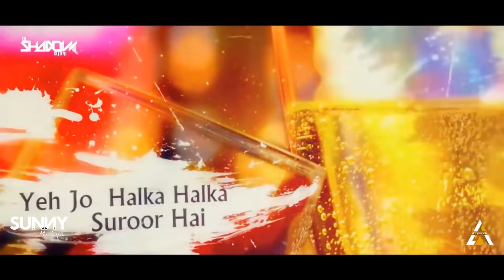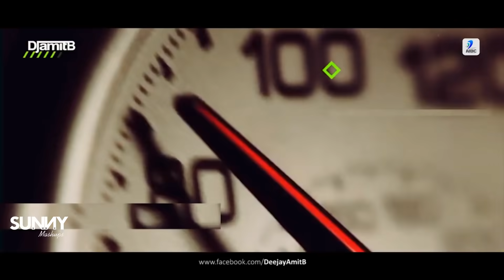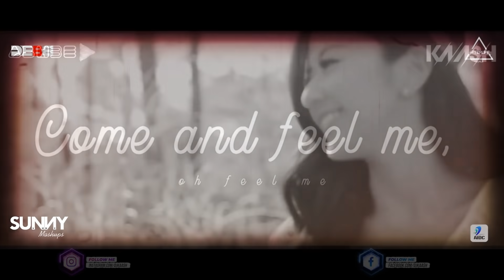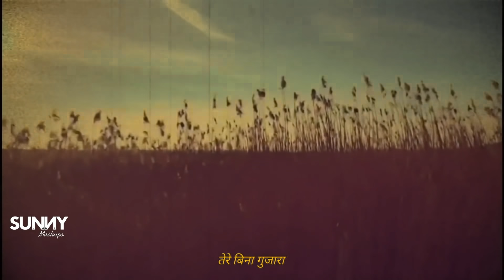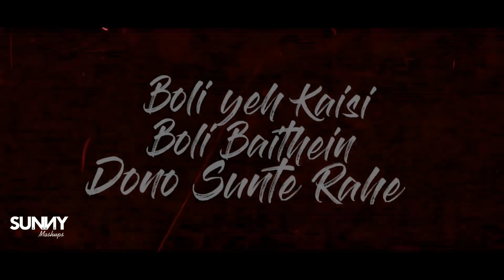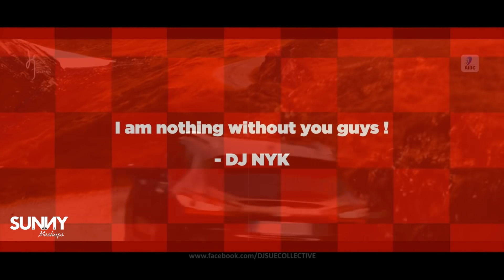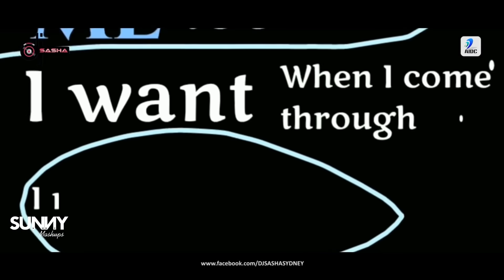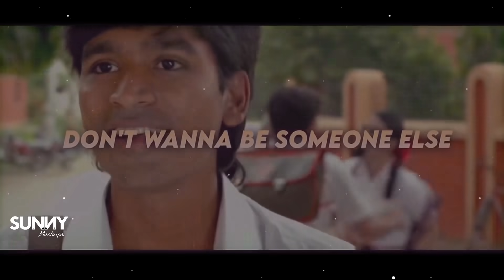LOST IN LOVE ❤️ - VOL. 01 | BOLLYWOOD DEEP HOUSE, LOFI, CHILLHOP, CHILLTRAP BEATS 💞 | FLYING RHYTHM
BEST OF BOLLYWOOD IN DEEP HOUSE, MINIMAL PROGRESSIVE, LOFI, CHILLHOP, CHILLTRAP BEATS…
•SHOUT OUT TO ALL THE DJ'S & PRODUCERS FOR CREATING BEAUTIFUL REMIXES•

QUARNTINE SEASON 2.0

• TrackList
01) Ishq Bina (Deep House Mix) Debb - Taal - Aishwarya Rai
02) Woh Lamhe X Toh Phir Aao (Minimal Progressive Mix) Debb - Emraan Hashmi
03) Halka Halka Suroor - DJ Shadow Dubai X Farhan Saeed - Ustad Nusrat Fateh Ali Khan – Tribute
04) Pal Pal Dil Ke Paas x All of Me x Stereo Love – Aftermorning
05) Ve Maahi (Sundowner Remix) DJ Raz - Akshay Kumar, Parineeti Chopra, Arijit Singh
06) Aao Huzoor Tumko (Melodic Progressive Mix) Debb - Punjab Karunesh
07) Agar Tum Saath Ho (Melodic Progressive Mix) DEBB – Tamasha – Ranbir Kapoor, Deepika Padukone
08) Kya Yehi Pyar Hai (Cover Remix) DJ Amit B X DJ Tarun - Sangeeta Pant - Rocky - Sanjay Dutt
09) Yeh Sama (Remix) Minimal Progressive - Debb - 2020 Mix
10) ChupKe Se - Deep House Remix - DJ KAASH – Saathiya – Vivek Oberoi, Rani Mukerji
11) Tera Hone Laga Hoon (Remix) DJ Bubai - Ranbir Kapoor, Katrina Kaif, Atif Aslam
12) Tum Se Hi X Ye Dooriyan (Progressive Deep Mix) Debb - Jab We Met x Love Aaj Kal - Mohit Chauhan
13) Ajab Si x Perfect - ABH3E - DJ KAASH - Deep House Mix - Om Shanti Om – Shahrukh Khan, Deepika Padukone
14) Shayad (Remix) DJ Moskitto - Love Aaj Kal – Kartik Aryan, Sara Ali Khan
15) Zara Zara (Remix) DJ MRA - Rehna Hai Tere Dil Mein
16) Yeh Haseen Vadiyaan (Deep House Remix) DJ Madwho – Roja
17) Tose Naina Lage Piya Saware (Melodic Progressive Mix) Debb - Javeda Zindagi – Anwar
18) 𝒄𝒂𝒏 𝒘𝒆 𝒔𝒕𝒂𝒚 𝒇𝒐𝒓𝒆𝒗𝒆𝒓 - 𝒂 𝒔𝒖𝒔𝒉 𝒚𝒐𝒉𝒂𝒏 𝒆𝒙𝒑𝒆𝒓𝒊𝒆𝒏𝒄𝒆
19) Tujhe Bhula Diya (Deep House Remix) DJ Jaz ATL - Anjaana Anjaani - Ranbir Kapoor, Priyanka Chopra
20) Malang (Remix) DJ Hani Project - DJ Pierre – Malang - Aditya Roy Kapur, Disha Patani
21) Tera Ban Jaunga (Remix) DJ Eliana - Kabir Singh - Shahid Kapoor, Kiara Advani
22) Raabta (Remix) DJ Aqeel Ali - Deepika Padukone, Sushant Singh Rajput, Kriti Sanon
23) Dil Na Jaaneya Remix - DJ NYK x Aroone - Arijit Singh, Rochak Kohli - Good Newwz
24) Baarish (Remix) DJ SUE aka SUSHEIN - Yaariyan - Himansh Kohli, Rakul Preet
25) Pachtaoge (Cover Remix) DJ Hani Dubai - Arun Singh, Arijit Singh, Vicky Kaushal, Nora Fatehi
26) Dil To Pagal Hai (Remix) DJ Shadow Dubai - Shah Rukh Khan, Madhuri Dixit, Karisma, Akshay Kumar
27) Ikk Kudi - Udta Punjab - DJ Shadow Dubai
28) Aye Mere Humsafar - DJ Shadow Dubai - Qayamat Se Qayamat Tak - Aamir Khan, Juhi Chawla
29) Tu Hi Meri Shab Hai (Remix) – DEBB – Gangster – Emraan Hashmi, Kangna
30) Tu Tu Hai Wahi (Remix) Yeh Wada Raha Sanam  DJ Dharak
31) Fanaa - DJ Sasha - Yuva - Vivek Oberai, Kareena Kapoor
32) Man Tu Talbat (Remix) DJ Lemon X JU – Superstar
33) Maula Mere (Chillstep Remix) Dj Sid & Dj Azim - Sunix Thakor
34) Lag Ja Gale vs Home In August - DJ Chetas - LifeIsAMashup - Arijit Singh, Pierce Fulton
35) AVICII - Without You (Sush Yohan Mashup) • TRIBUTE • (FL Audio)
36) SugarCrash Mashup🍭Sush  Yohan (Hosanna x Tum Tak x Kuch Kuch Hota Hai)
PLEASE NOTE : THIS IS INTENDED TO SHOW THE CREATIVITY OF THE ARTIST INVOLVED.
The Original copyright(s) Is (are) Solely Owned By the AUDIO & VIDEO Company(s) / Original Artist(s)/Record Label(s).
Spread It ! Share it ! Love It ! Download It ! . . . .
Previous Nonstop Sets